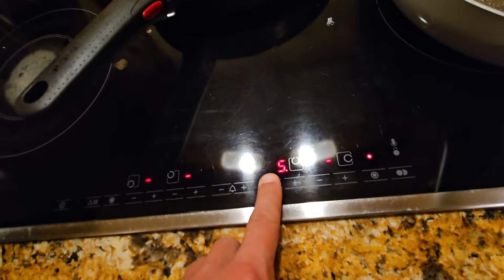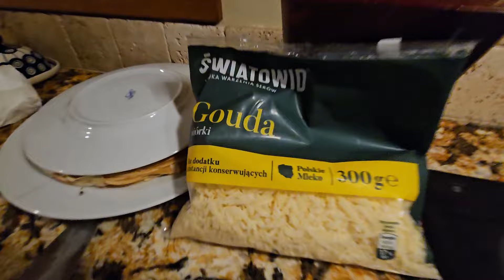Najlepsze naleśniki - mięsno serowy farsz + pieczarki i ziołowy sos / piątkowe gotowanie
Naleśniki z mięsnym farszem
Smażenie naleśników
Kolacja we dwoje
Piątek
Weekend
Gotowanie w domu